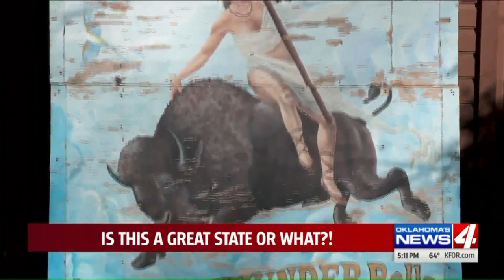Painting on the Milk Bottle A local painter tackles the ticklish job of putting a mural KFOR 4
Chris Presley working on the Buffalo Goddess 2 mural for the Townley Milk Bottle Building